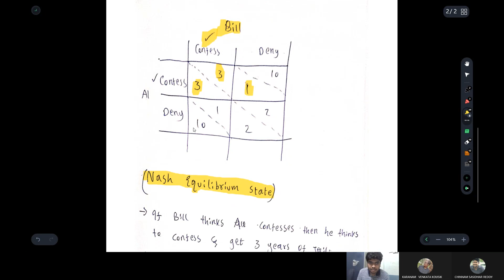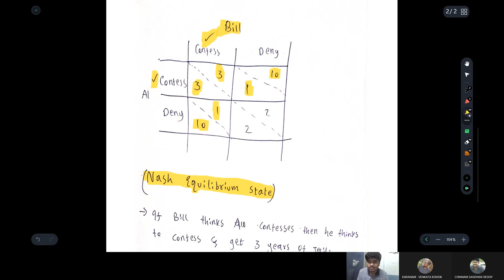Prisoner's Dilemma || Game Solutions || Solved Question || Artificial intelligence || KLU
I am a student of KLU Vijayawada I am studying for my B.Tech in Computer Science Branch. I am uploading these videos not just for study purposes but also for testing the skills that I had learned in my college.

Please comment on your doubts or any quires in the comment section. Please don't spread hatred always spread love.

Stay in touch with me on Instagram click the below link and follow me for more stuff